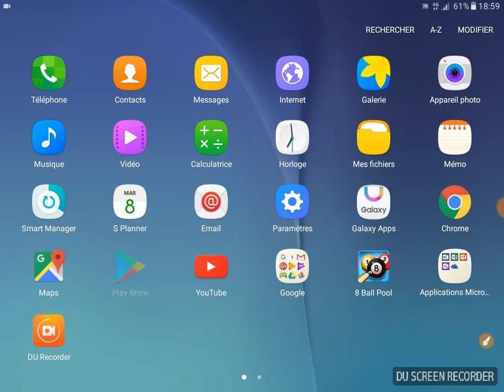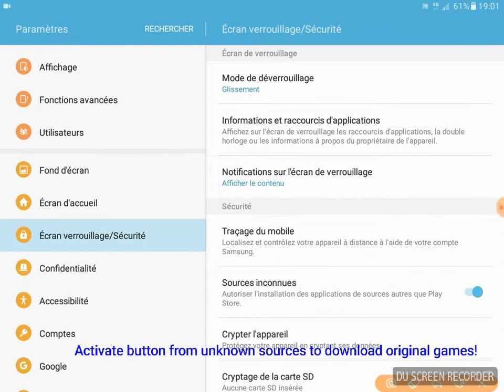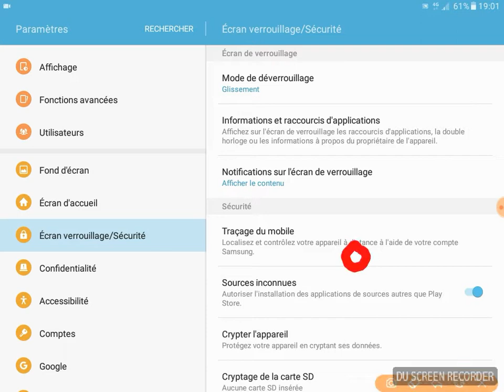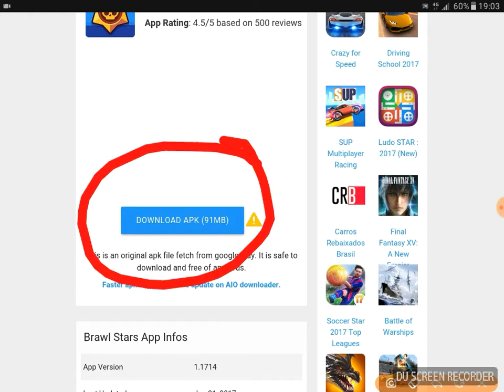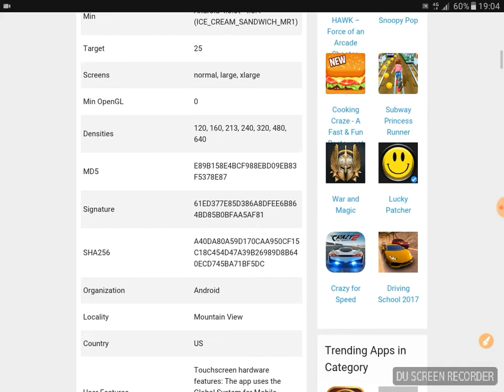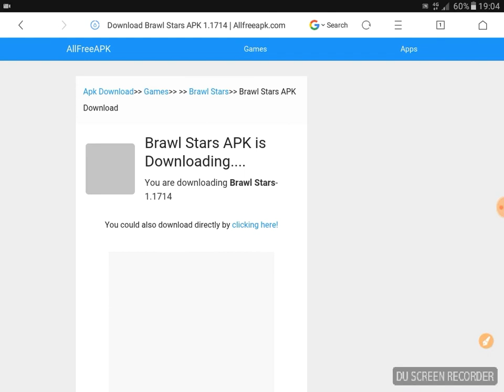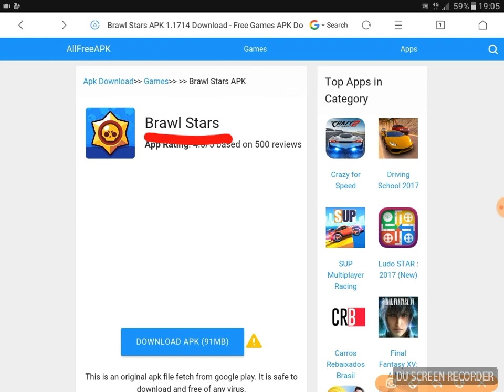OMG! Brawl Stars For Android Phone is Out | Download Brawl Stars Original Version Supercell Apk Free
How To Download Brawl Stars On Apk Android For Free! (Download Brawl Stars Original Version Easy)
Brawl Stars Supercell New Game 2017 is a Best Game on Google Play Store.